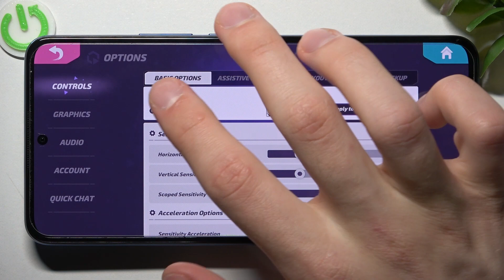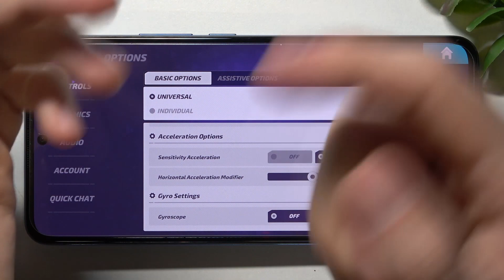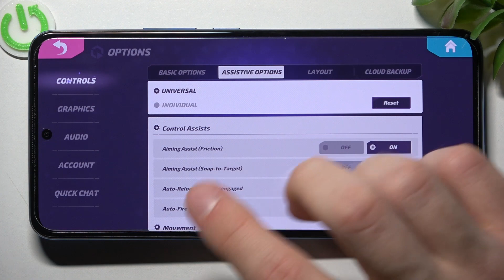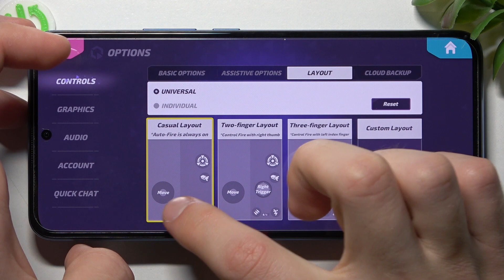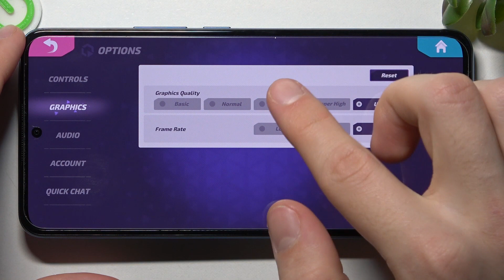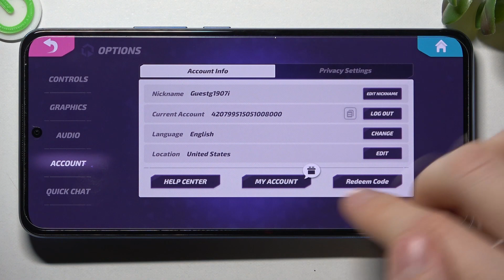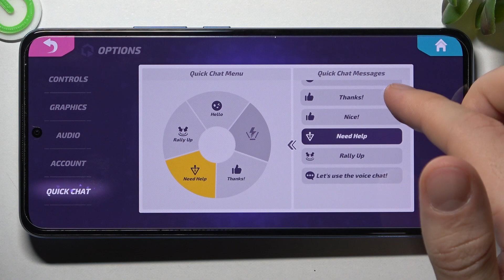T3 Arena | Как настроить игру T3 Arena - Как провести полную настройку игры T3 Arena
В этом видео мы покажем, как настроить игру T3 Arena. Если вы хотите провести полную нвстройку игры T3 Arena, но не знаете как, то внимательно посмотрите это видео. Посмотрев это видео и сделав шаги показанные в нем, вы сможете провести полную настройку игры T3 Arena. Приятного просомтра!

Как настриоть игру T3 Arena? Как провести полную настройку игры T3 Arena? Как подготоваить игру T3 Arena к прохождению ?